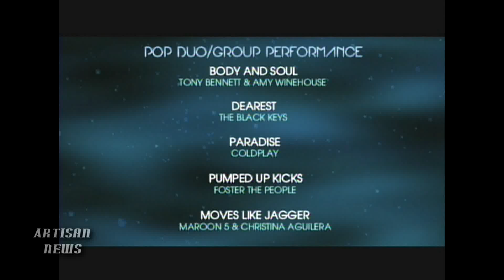AMY WINEHOUSE GRAMMY WIN, PARENTS ACCEPT, THOUGHTS TURN TO WHITNEY HOUSTON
Tony Bennett asked Amy Winehouse's parents Mitch and Janis to come up to accept the Grammy Award for his and Amy's pairing on "Body & Soul," and they also remembered Whitney Houston, who may have died the same way Amy did.